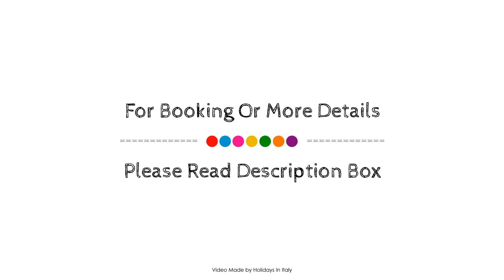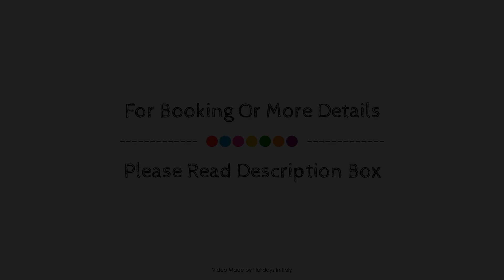HOTEL TOURIST HOUSE, Florence, Italy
About Property:
Set in a prime location of Florence, HOTEL TOURIST HOUSE puts everything the city has to offer just outside your doorstep. The property has everything you need for a comfortable stay. To be found at the property are daily housekeeping, Wi-Fi in public areas, wired internet, 100% non-smoking. Complimentary tea, mirror, closet, air conditioning, desk can be found in selected guestrooms. The property offers various recreational opportunities. A welcoming atmosphere and excellent service are what you can expect during your stay at HOTEL TOURIST HOUSE.
Searching For
1. HOTEL TOURIST HOUSE - Florence
2. HOTEL TOURIST HOUSE - Florence Virtual Tour
3. HOTEL TOURIST HOUSE - Florence Rooms
4. HOTEL TOURIST HOUSE - Florence Amenities
5. HOTEL TOURIST HOUSE - Florence Videos
6. HOTEL TOURIST HOUSE - Florence Offers
7. HOTEL TOURIST HOUSE - Florence Deals
Audio Credit:
Track Title: Blank Slate
Artist: VYEN